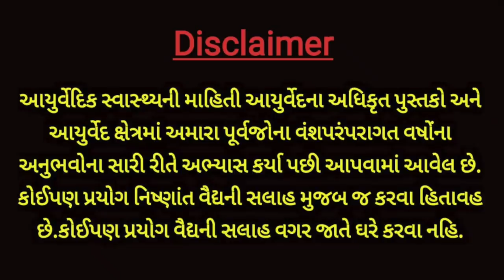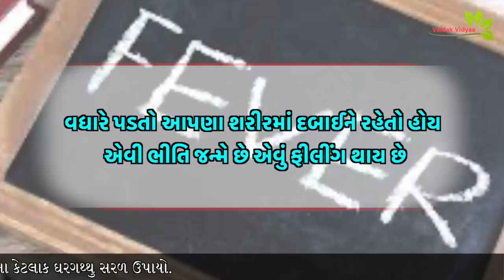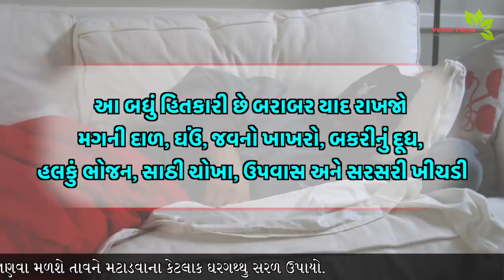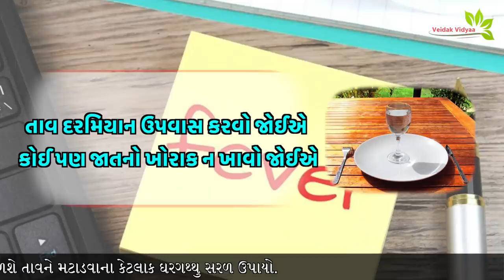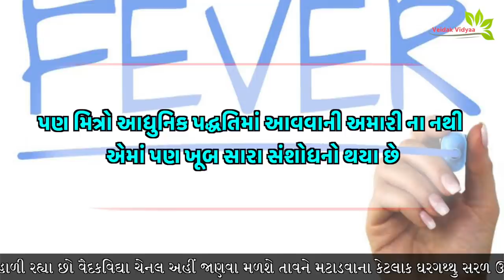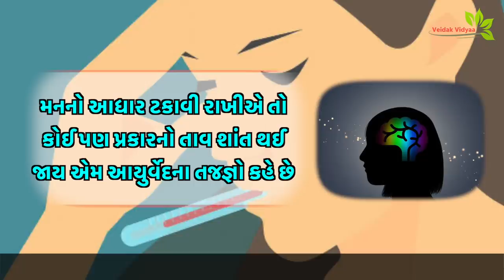તાવ આવે તો તરત જ આ ખાવાનું બંધ કરી દેજો - 99 % લોકો આ જાણતા નથી || તાવ સરળતાથી મટી જશે || 1